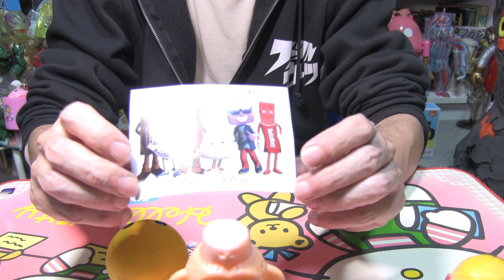アメリカンヴィンテージソフビを求めて横浜ジャンクショーに行ってきた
月額90円で生配信でのチャットの名前にバッジが付く
チャットの特別絵文字(1個)
コメントは見てるけどあまりコメントを書くのが苦手な孫からの動画コメントの返信
というあっさり風味な特典になっております。

どうぞ宜しくおねがいします。動画制作の励みになります。すっごい返信します。